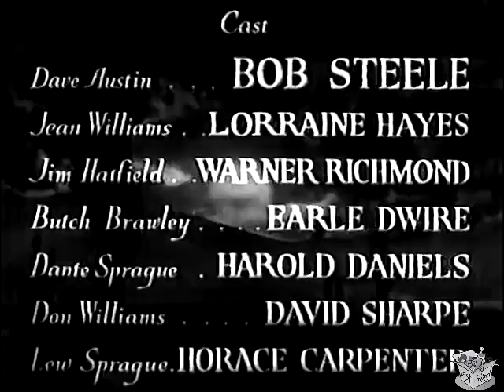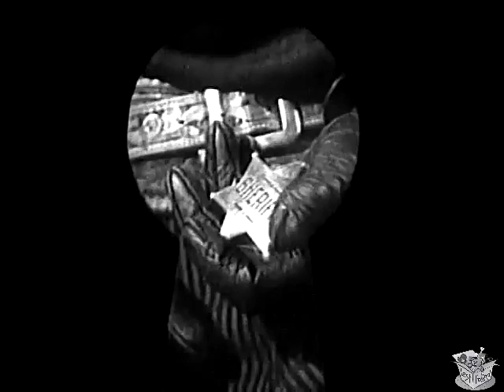DOOMED AT SUNDOWN (1937) Bob Steele, Lorraine Randall & Warmer Richmond | Western | B&W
Doomed at Sundown is a 1937 American Western film directed by Sam Newfield and written by George H. Plympton. The film stars Bob Steele, Lorraine Randall, Warner Richmond, Earl Dwire, Harold Daniels and David Sharpe. The film was released on July 7, 1937, by Republic Pictures.

SYNOPSIS
Dave Austin is the son of the Sheriff, when his father gets killed with a knife Dave takes his badge and starts searching for the man who killed his father.

Dave Austin's Sheriff father has been killed. Dave now has his badge and his search for the killer leads him to the hangout of Hatfield and his gang. But when Dave's identity becomes known, he's condemned to die at sundown.

CAST & CREW
Bob Steele as Dave Austin
Lorraine Randall as Jean Williams
Warner Richmond as Jim Hatfield
Earl Dwire as Butch Brawley
Harold Daniels as Dante Sprague
David Sharpe as Don Williams
Horace B. Carpenter as Lew Sprague

Screenplay by George H. Plympton
Story by Fred Myton
Production company Supreme Pictures Corporation
Language English